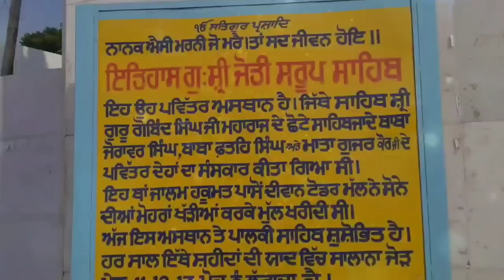ਜਦੋਂ ਛੋਟੇ ਸਾਹਿਬਜ਼ਾਦਿਆਂ ਦੇ ਪਵਿੱਤਰ ਸਰੀਰਾਂ ਦੀ ਰਾਖੀ ਇੱਕ ਬੱਬਰ ਸ਼ੇਰ ਨੇ ਕੀਤੀ! 99% ਸਿੱਖ ਨਹੀਂ ਜਾਣਦੇ!